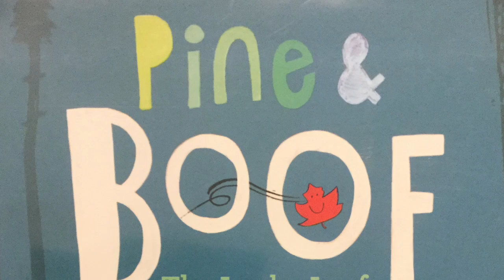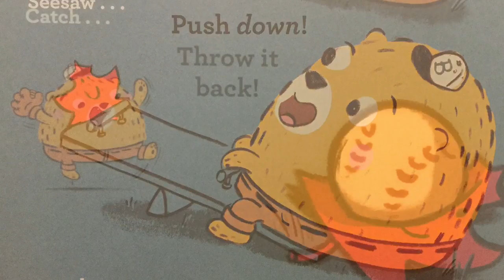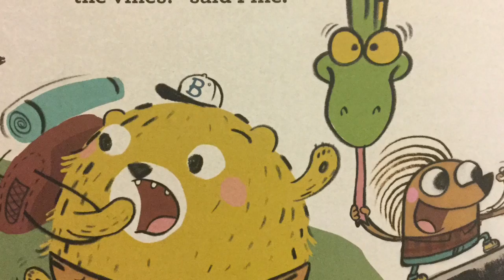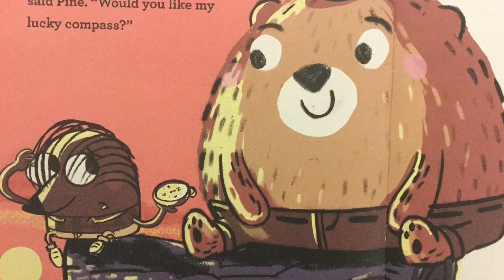Pine and Boof: The Lucky Leaf by Ross Burach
Boof the Bear and Pine the Porcupine become good friends while looking for Boof's lucky leaf. Written and illustrated by Ross Burach. Read by Jeff Paulson